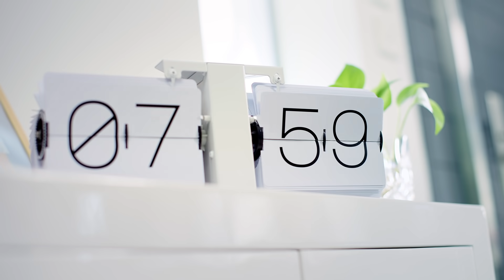雀巢®牛奶公司™高鈣低脂乳酪及乳酪飲品系列 – 鍚住腸道， Fresh-To-Table 輕小食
想日日鍚住腸道，又想啖啖新鮮好味道！？係時候⋯起動！雀巢®牛奶公司™乳酪同乳飲，日日香港新鮮製造，啖啖果肉 Fresh-to-table！不加防腐劑，高鈣低脂乳酪，每杯含140 億活性乳酸菌鍚住腸道！雀巢®牛奶公司™乳酪同乳飲，香港製造，至 Fresh 送到！